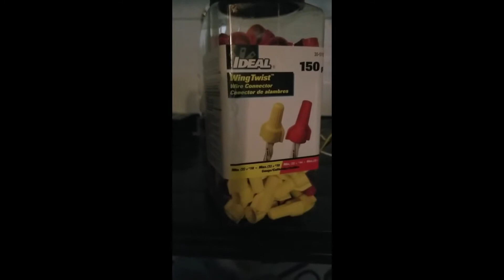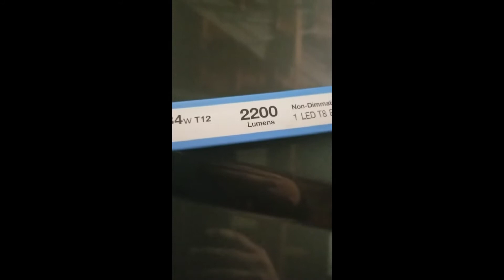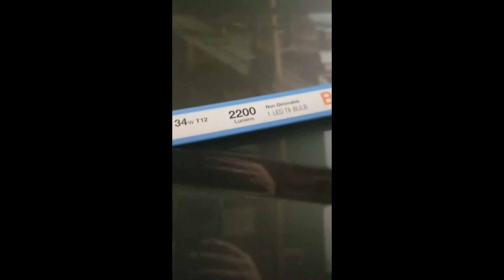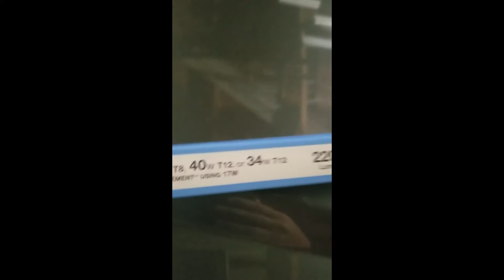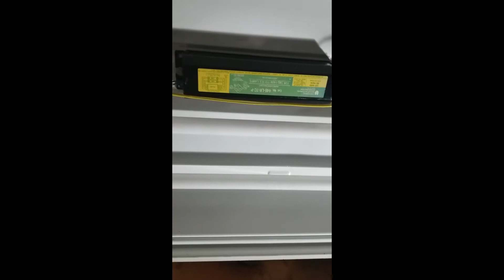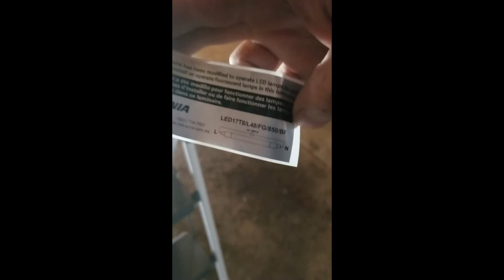Ballast Bypass 2 switch circuit with 2 ballast fixtures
Here I am showing how to bypass ballasts found in my dual ballast fixtures and how to install the LED linear bulbs I purchased on a 2 switch circuit. Please always remember to turn the power breakers off before working on the circuit.